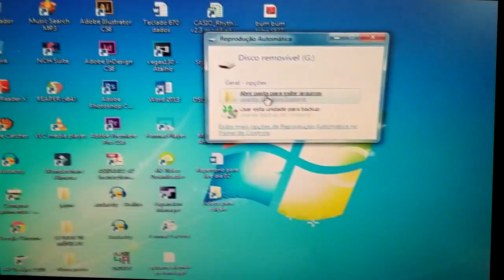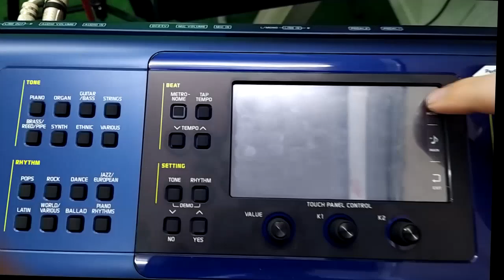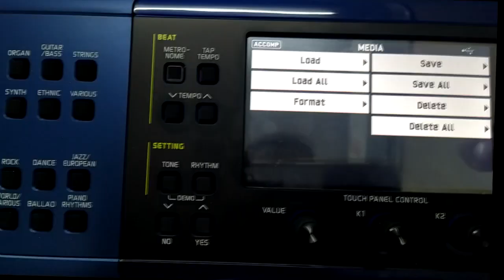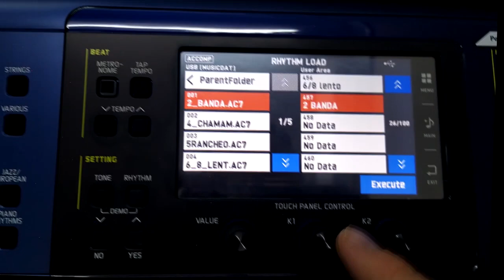Como passar os ritmos do pendrive para a memoria do teclado Casio MZ X500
Como passar os ritmos do pendrive para a memoria do teclado Casio MZ X500  trabalhamos com venda te ritmos para teclados, vendas de teclador midis playbaks e vídeo aula contato whatsap 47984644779